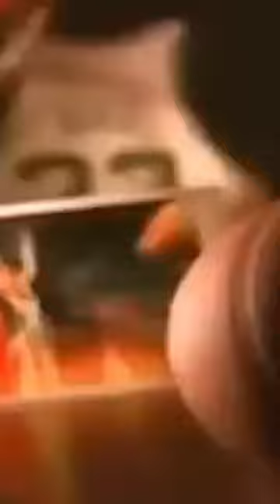Larry Bird "BASKETBALL GENIUS"